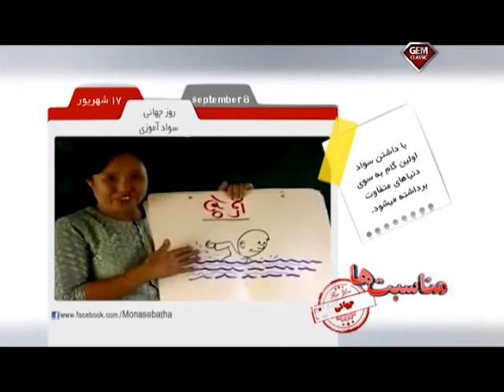8 SEPTEMBER MONASEBATHA, شهریور ۱۷ روز جهانی سواد آموزی.مناسبت ها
WRITER AND IDEA BY SAREH AMINIAN

SELECTE ,EDIT OF PICTURS AND MUSICS BY
PAYAM BAKHT

GRAPHICS :YOUSEF SALEHI ZADE,MASOOD

NARRATIONS :ALI MANAFI

PRODUCTION : GEM TV